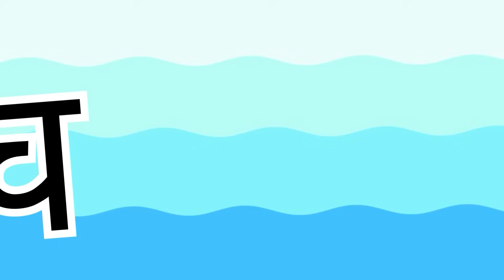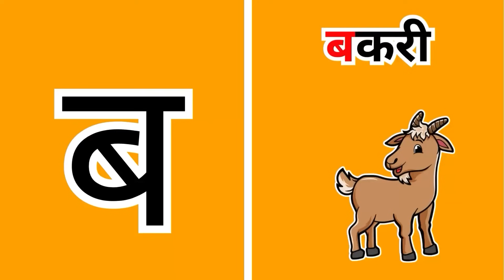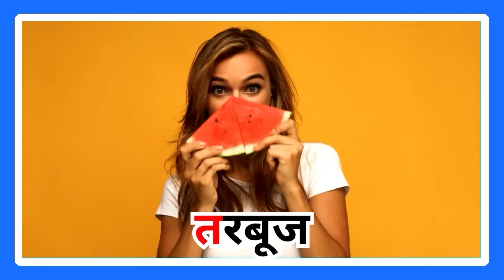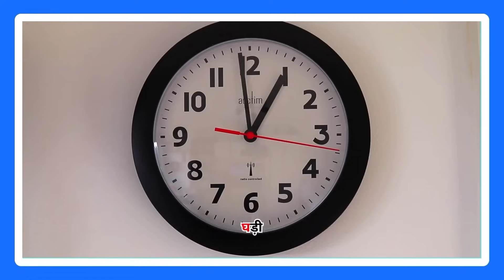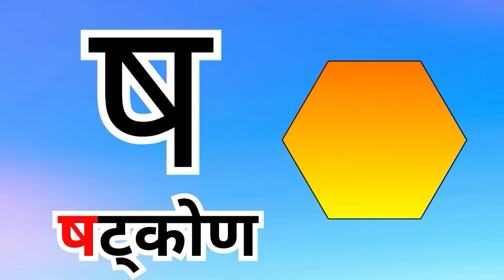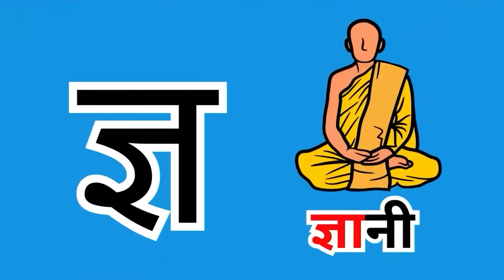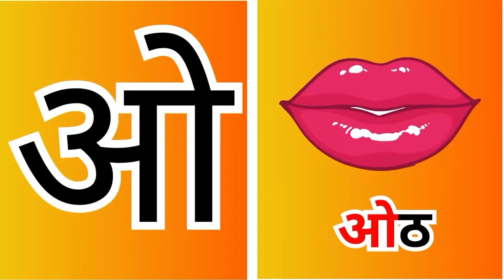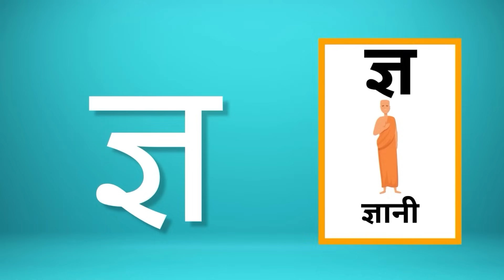अ से अनार, आ से आम, हिंदी वर्णमाला | Hindi Varnamala Nursery Rhymes for Kids #240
In this video we will teach youअ से अनार, आ से आम, हिंदी वर्णमाला | Hindi Varnamala Nursery Rhymes for Kids #240